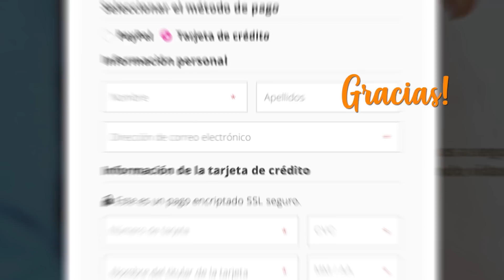Le damos un baño a este perro y le cambiamos la vida…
Hoy recuerdo cuando rescatamos a César de un criador sin escrúpulos, donde vivía encerrado en una jaula oscura y maloliente, rodeado de suciedad. Lo primer que hicimos fue darle un baño… para ver qué había debajo de esos enredos…